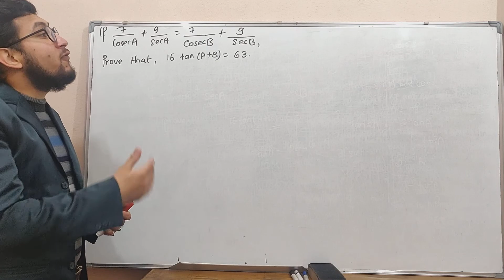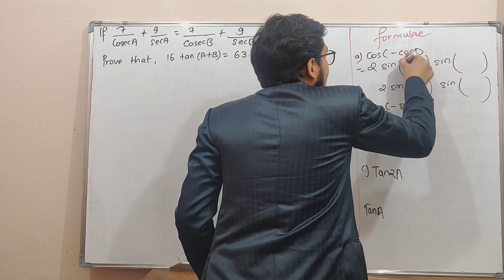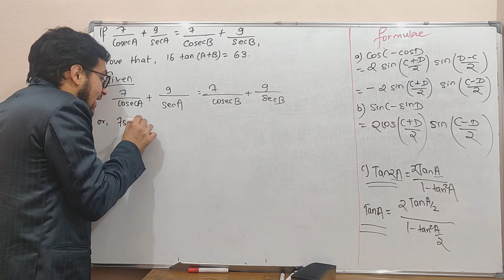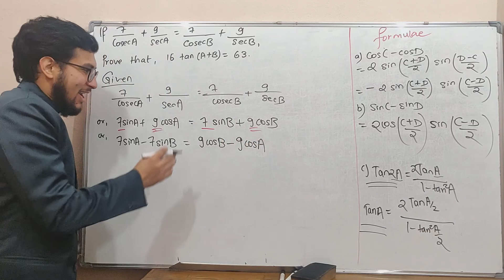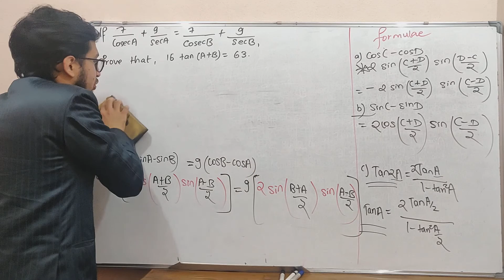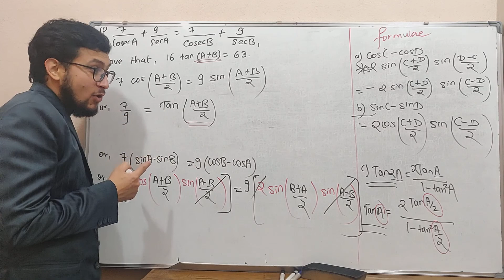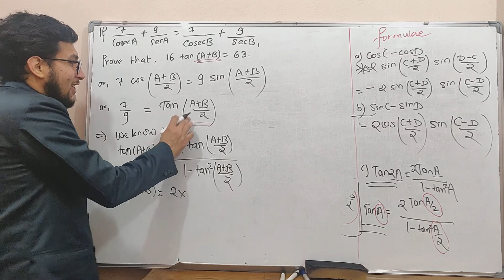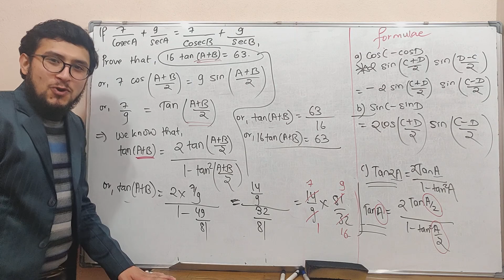SEE-opt math- Trigonometry- Most demanded question(watch in 1080p)